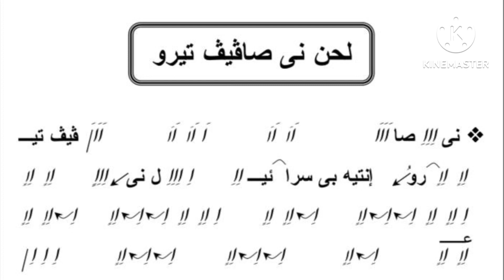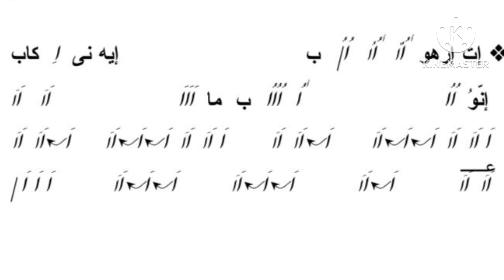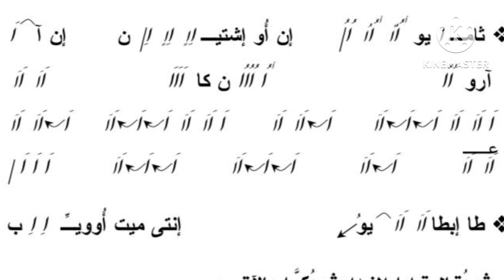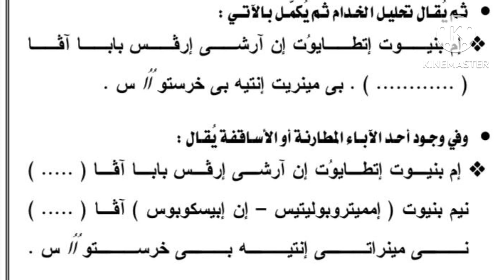لحن نى صافيف تيرو الشماس Ashraf Attia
لحن نى صافيف تيرو للاب البطريرك او المطران أو الاسقف